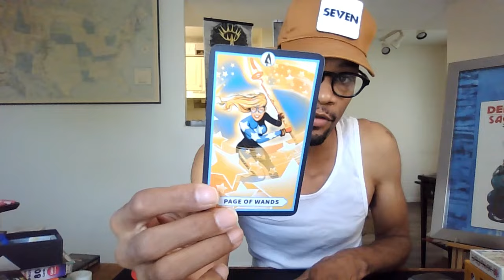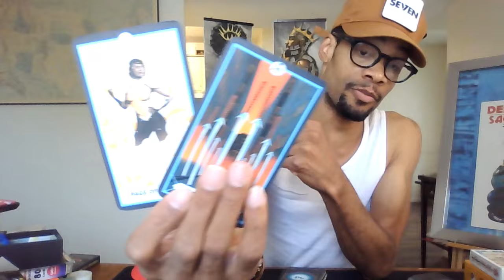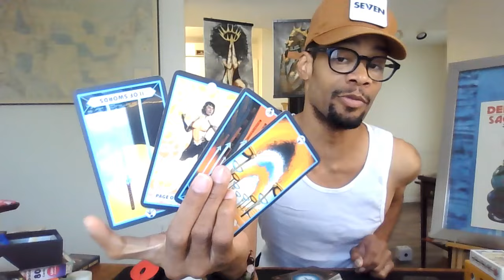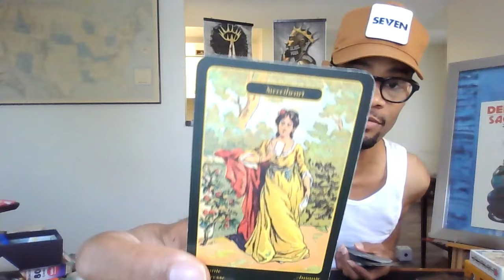A FAVOR FOR SOMEONE YOU LOVE THAT IS BEHIND BARS WILL RESULT IN THE SACRIFICE OF YOUR LIFE! TAP IN!!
Take what applies and let the rest fly! Please and thank you!

Love & Light

SAVAGE!!!